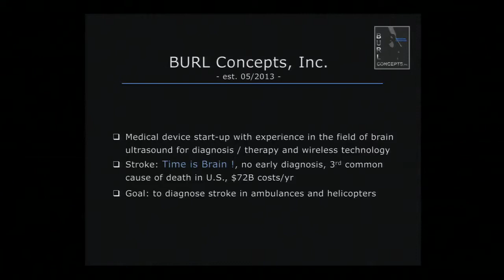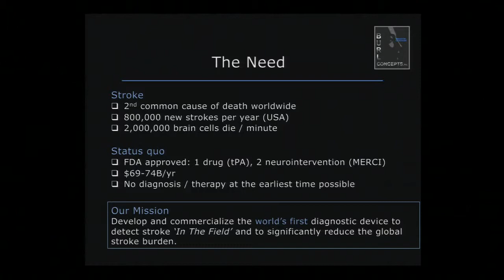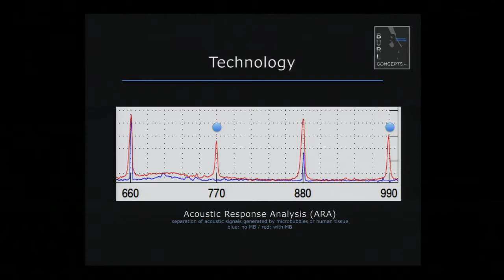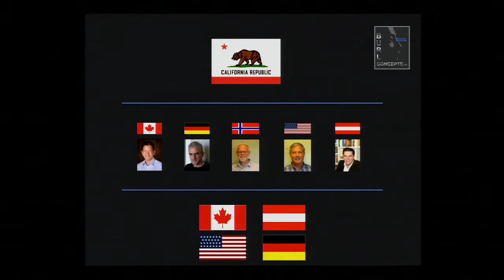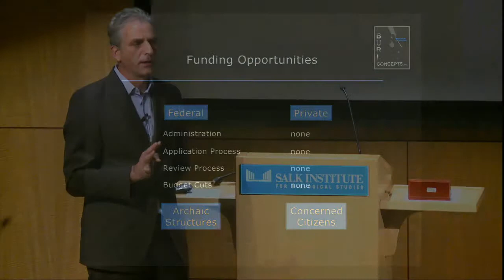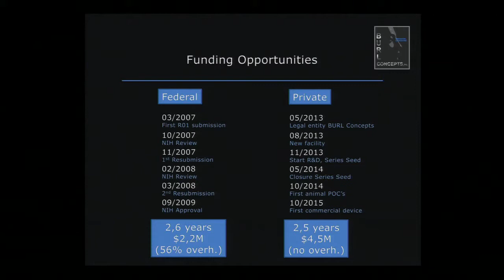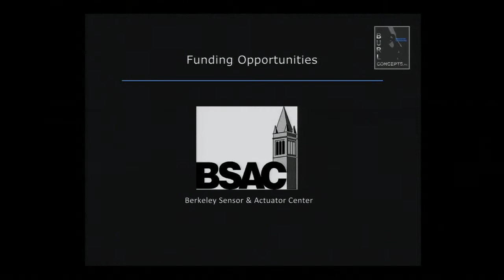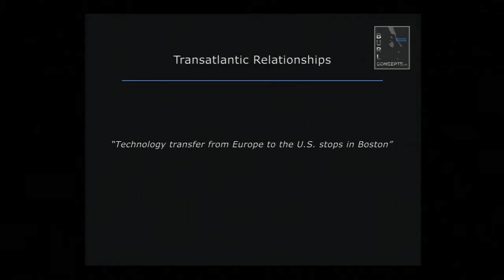Health Sciences Symposium at SALK INSTITUTE 2015 - Sünjhaid! Thilo Hölscher M. D. - P05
Sünjhaid! - Die Gesundheitskapitäne - Suenjhaid - The Health Captains:
NETWORKING FOR THE FUTURE OF HEALTH SCIENCES BUSINESS

Health Sciences Symposium at SALK Institute for Biological Studies - California / USA, 10th January 2015
Thilo Hölscher, M.D.
„Prehospital Stroke Care – Future of Fiction ?“.
2nd Afternoon Session - Zweite Nachmittagsrede